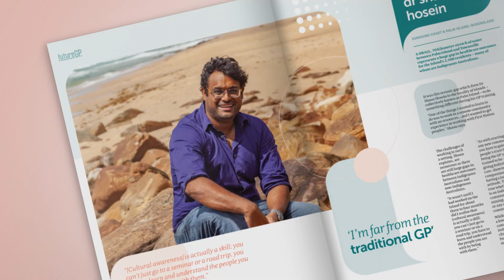futureGP Magazine 2020/21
➡ Want an in-depth insight into general practice?
Our futureGP magazine takes a look at what real GPs, from across Australia, are doing in general practice—learn how you can tailor your future practice to make your career as a GP as unique as you are.

The NEW 2020/21 edition contains:
• stories spanning Australia-wide (from Palm Island to Perth)
• the wide range of career pathways within general practice
• the diversity of opportunities available to GPs
• insights into general practice
• stories from GPs, GP trainees, and key leaders in the profession.